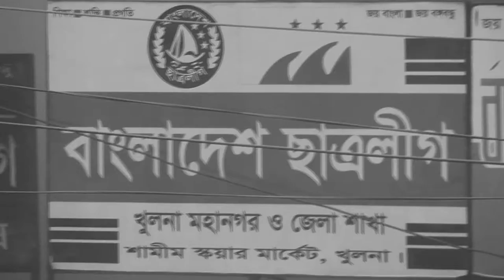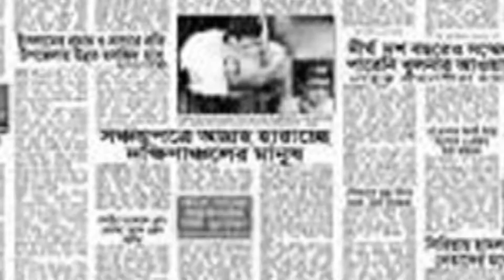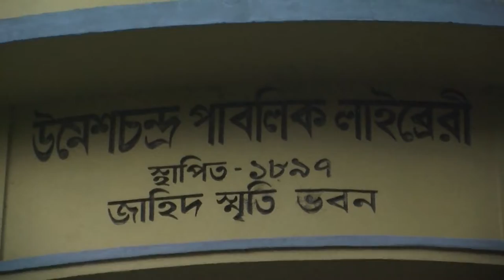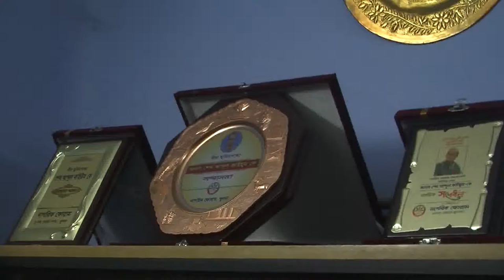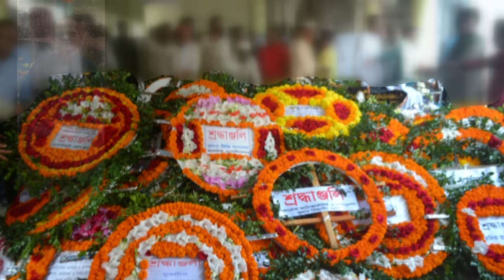হে বিজয়ের বীর ON Stage Documentary film Production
"On Stage"
Advertising Agency
A Unit of Cultural Program Organizer..

Radio,TV Ad Maker
Cultural Program Organizer
& Stage Presenter,Narrator

Office : 294,Toot Para Main Road ,Khulna, Bangladesh